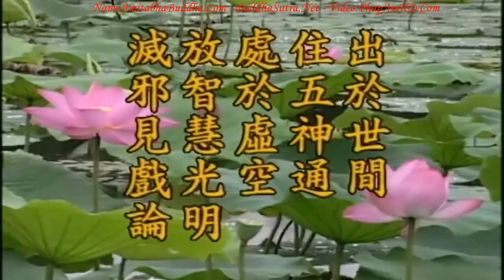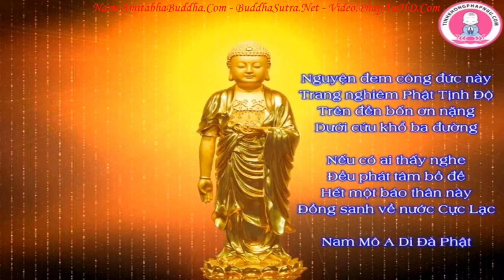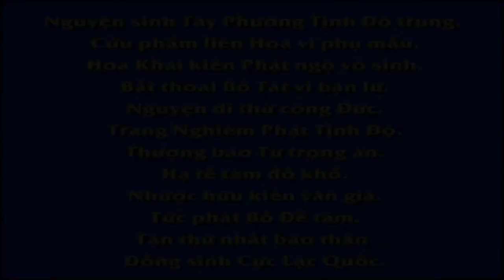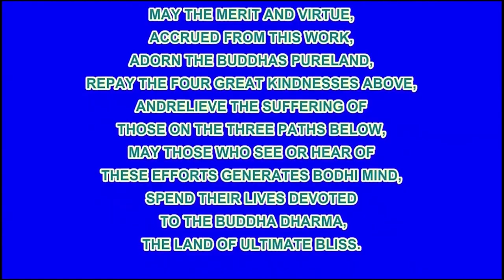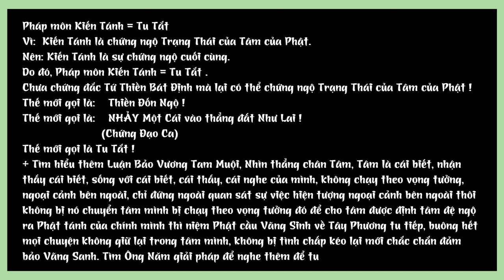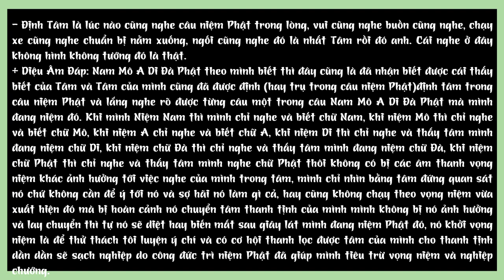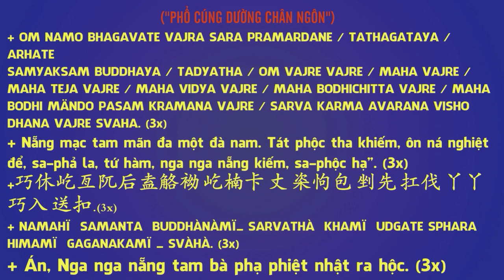Kinh Địa Tạng Bồ Tát Bổn Nguyện tập 86 102 Lão Pháp Sư Tịnh Không R